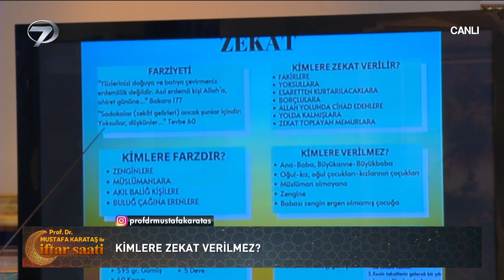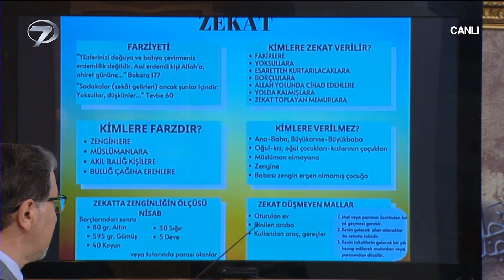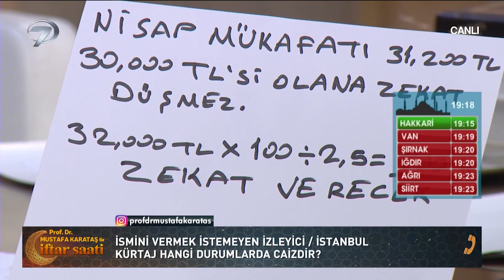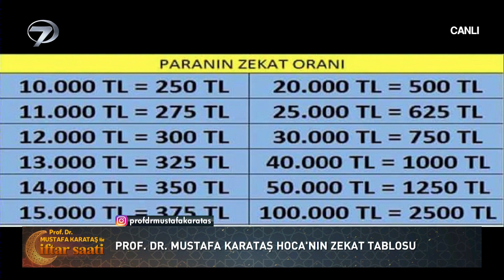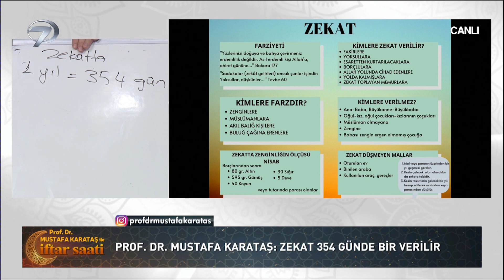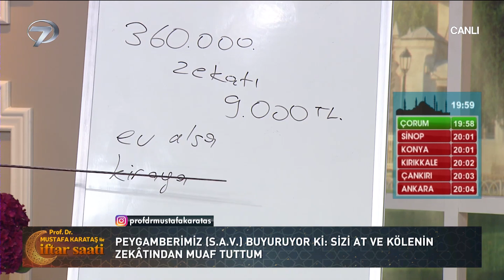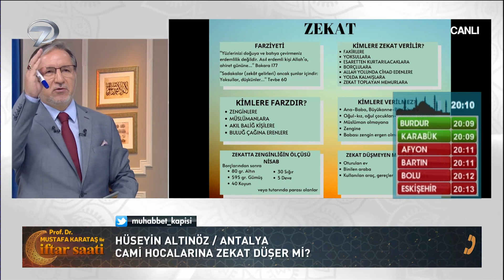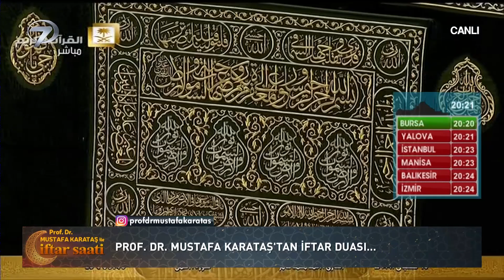Prof. Dr. Mustafa Karataş ile İftar Saati - 16 Mayıs 2020